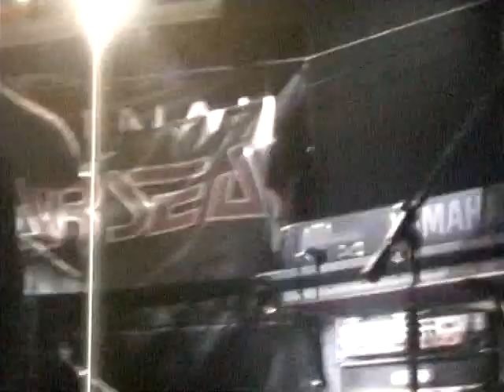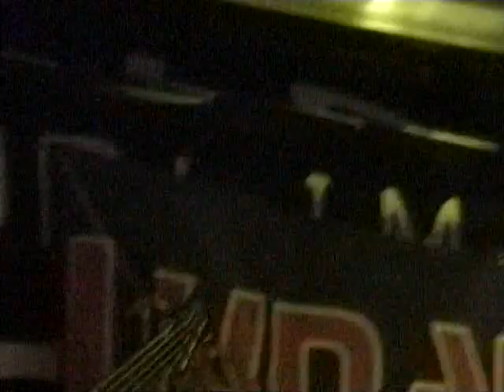Strider Live @ Urban Club Perugia 2008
a part of the Strider gig, live in Perugia (Italy) in 01/03/2008.